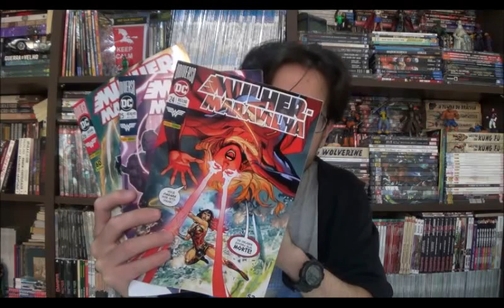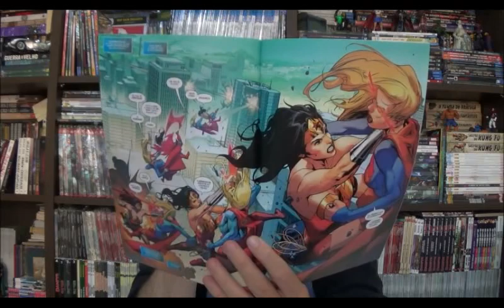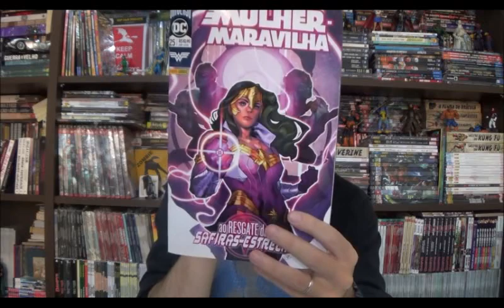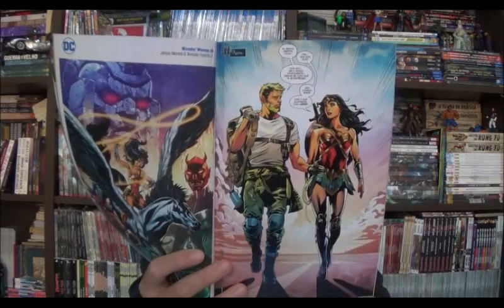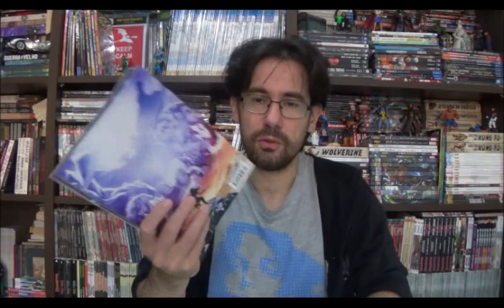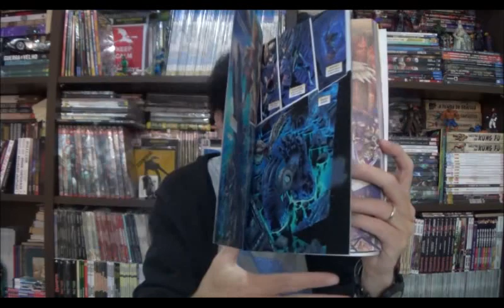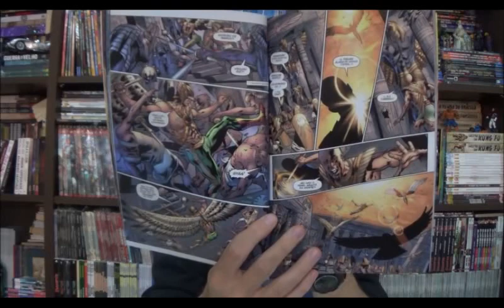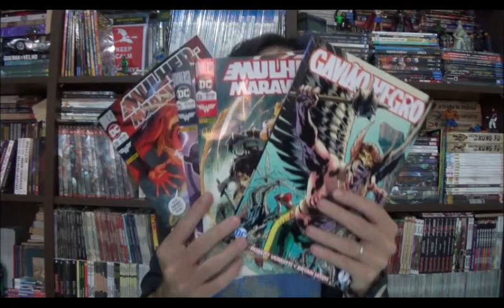Chapéu do Presto Especial - Gavião Negro e Mulher Maravilha Deuses Negros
Bem-vindos a mais um Chapéu do Presto Especial e no episódio de hoje vou falar sobre duas séries da Dc, uma que vem sendo publicada desde o Renascimento em mensais e a outra que ganhou um encadernado para inaugurar a nova fase: Mulher Maravilha 24 a 26 com o arco Deuses Sombrios e roteiro de James Robinson; e Gavião Negro do Robert Venditti e Bryan Hitch em mais uma tentativa de inserir o personagem no universo Dc.

⚠ Link para compras na Amazon

Campinas - SP
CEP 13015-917